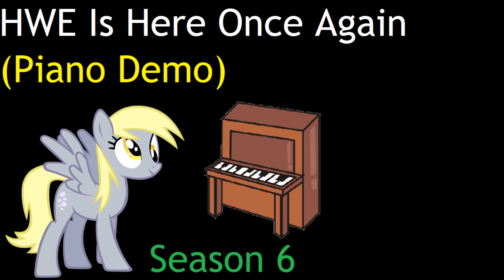Hearth's Warming Eve Is Here Once Again (Piano Demo)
Song Name: Hearth's Warming Eve Is Here Once Again
Subtitle: Piano Demo
Original Name: MLP608-1 HWE Is here Once Again_piano demo R1
Episode: S06E08 "A Hearth's Warming Tail"
Key: Various

No comments on this track.

Differences with the final song:
- The final line goes melodically downwards rather than upwards.

Lyrics: Same as original.